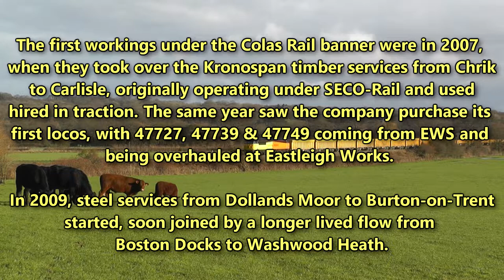Colas Railfreight - 2008 to 2019.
This video features all the videos I have of Colas Railfreight traction and workings, caught over the last 11 years. Previously unseen footage features, as do shots that are already on my channel. Includes all the loco types the firm operates, except the Class 67's, as they don't often come South.

There are some locos not featured in this video, which can be found on my Flickr site here:

It's been in the making since late last year, but ended up getting shelved due to my laptop failing terminally, not long after doing the DCR video, having put in 8 years of hard service. Now have a new laptop, and this is the first video produced on it. Enjoy!